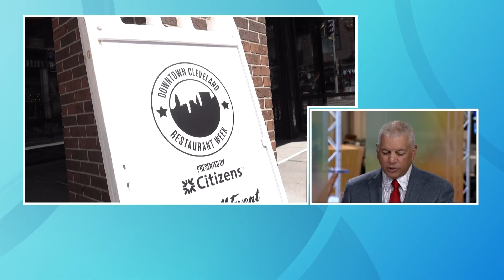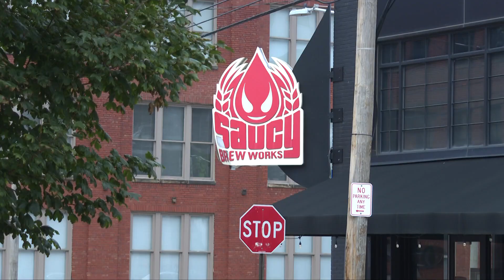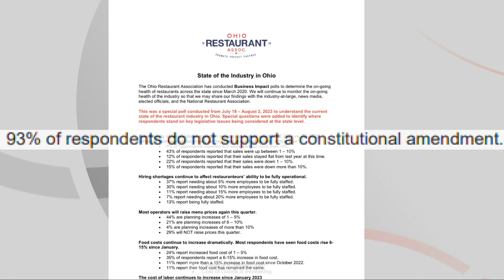Some Cleveland restaurant workers say they oppose $15-an-hour minimum wage for tipped employees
Bri Buckley spoke to Cleveland restaurant workers about a proposed hike in the minimum wage.

At Masthead Brewing Company in downtown Cleveland, head chef Michael Burch said it's hard for him to keep a full staff.

"I just hired five people and all of them are off the schedule now," he says. "And I just hired them two weeks ago."

He's one of many in the restaurant industry who are struggling with staffing shortages post-pandemic. In an effort to solve the problem, the city of Cleveland is joining fair wage advocate groups to offer multiple $5,000 grants to small business restaurants if they pay all staff at least $15 an hour, and the Raise the Wage ballot committee is hoping to put this on the November 2024 ballot to up the state minimum wage for tipped employees from $5.05 an hour to $15.

"15 wouldn't cut it," Masthead bartender Christina Boris told 3News.

According to Boris, it would actually be a huge pay cut, with customers less likely to tip if they know employees are being paid a higher wage.

"I don't think so," she said. "I feel like we're seeing a lot of resistance to tipping already."

She's talking about the option to tip popping up at more and more places like coffee shops and carry out. Burch says it wouldn't really help his kitchen, either.